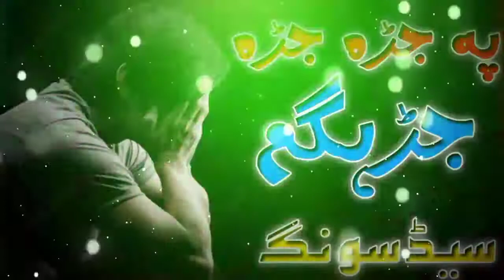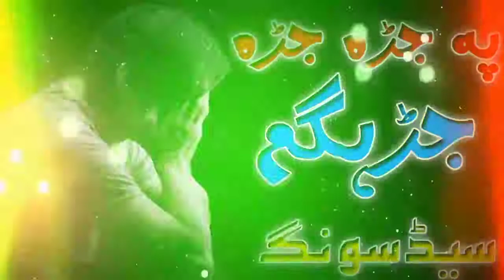Pa Jara Jara Jaregham | Pashto New Song 2022